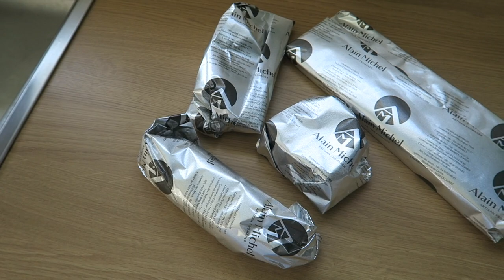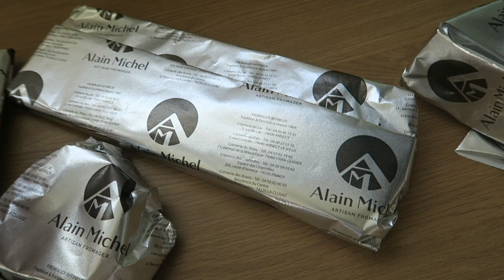RETOUR DE COURSES | Dans mon panier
Liens utiles :

– Caddie Reisenthel*
– Sacs à vrac réutilisables*

Je porte, par ordre d’apparition :

– Tee-shirt et gilet vert Des Petits Hauts (ancienne collection)